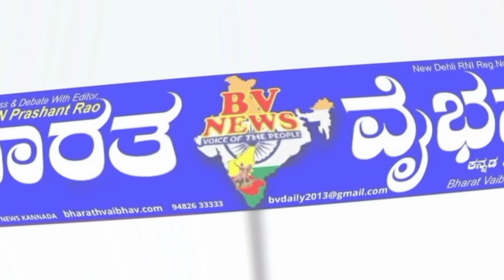Belagavi ಬೆಳಗಾವಿ: ಸರ್ವ ಸಂಕಷ್ಟಹರ ಸಿದ್ಧಿವಿನಾಯಕನಿಗೆ ಸಹಸ್ರಾರು ಭಕ್ತರ ಆರಾಧನೆ.